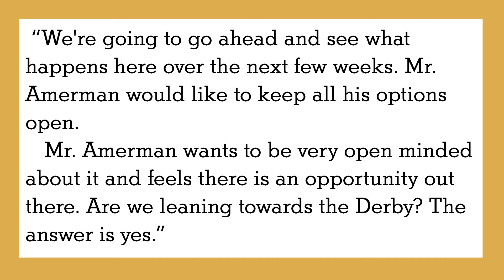Endlessly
It was a busy weekend of Kentucky Derby preps as we inch closer to the 150th Run for the Roses, and Joe Bianca, Jon Green and Tinky broke it all down this week on Rail Talk.
Showing us his face for the first time, Tinky (Tony Cobitz) appreciated Fierceness’s monster win in the Florida Derby before examining Todd Pletcher’s poor record in the Derby and what it says about owners of 3-year-old colts. Jon then told us what’s next for DJ Stable’s star colt Hades and the three all discussed former Bob Baffert trainee Laurel River’s shocking renaissance in a Dubai World Cup romp.
Don’t miss a moment of the fascinating, no-holds-barred racing conversations taking place only on Rail Talk. Major shoutout to the sponsors Fasig-Tipton, The Green Group and Taylor Made for making it all possible.